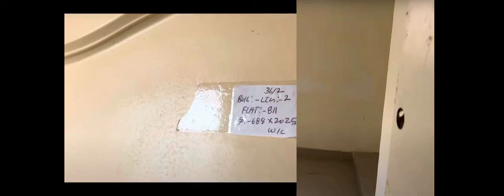CIDCO Mass Housing Scheme,Taloja _2022